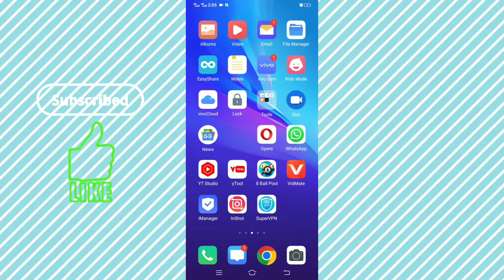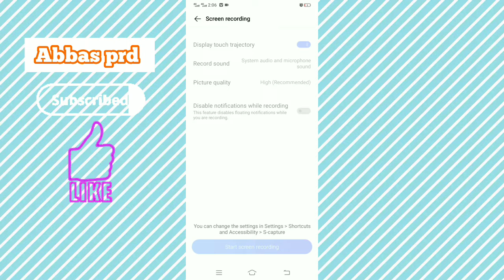screen recorder mein voice recording problem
screen recorder mein voice recording kaise kare | screen recorder sound not working ‎@Abbas Prd

welcome to Abbas PRD YouTube channel
 Hello friends
is video mein aap ko bataenge Agar aapke vivo mobile 📲  Mein voice record Nahin ho rahi hai to is problem ko kaise solve Karenge ISI ke bare mein bataya gaya hai ummid Karte Hain aapko video Pasand Aaegi
thanks